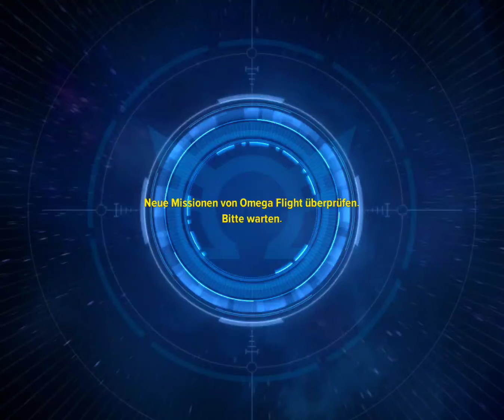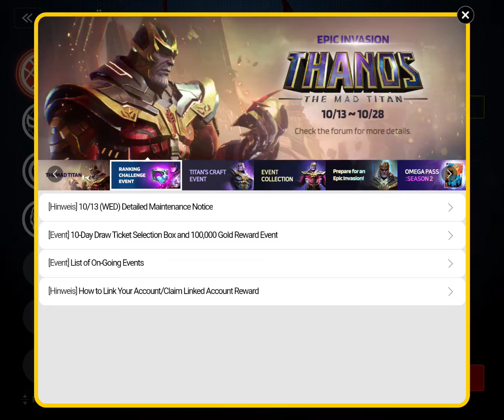Marvel Revolution p.02 fold.3